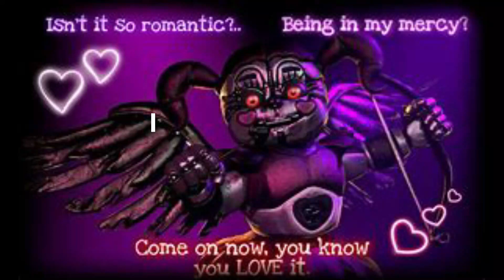Which one should be my pfp ❓❓❓❓❓❓❓